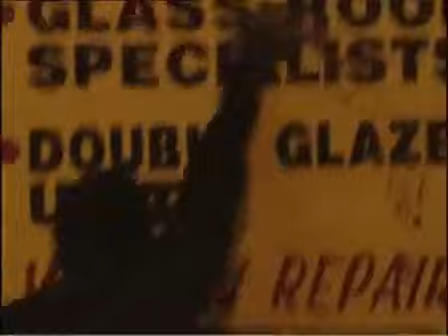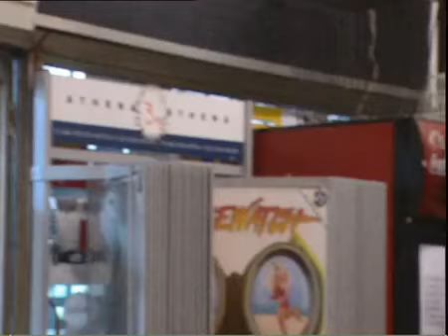The Best Of Jam (Explicit Language)